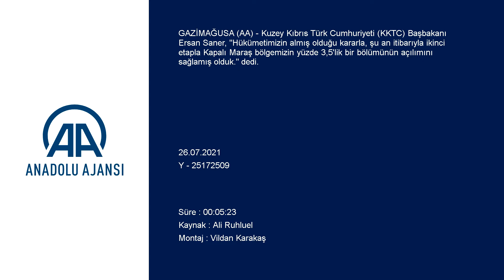KKTC Başbakanı Saner, Kapalı Maraş'ın yüzde 3,5'lik bölümünün açılımını sağladıklar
Kuzey Kıbrıs Türk Cumhuriyeti (KKTC) Başbakanı Ersan Saner, "Hükümetimizin almış olduğu kararla, şu an itibarıyla ikinci etapla Kapalı Maraş bölgemizin yüzde 3,5'lik bir bölümünün açılımını sağlamış olduk." dedi.